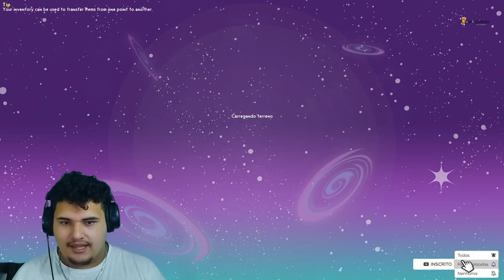🔴 Primeira Experiência Incrível no Sky Factory 4 - Começando do Zero no Minecraft! 🚀🌌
🎮🌟 Olá, pessoal! Hoje trago para vocês um vídeo super especial onde jogamos Sky Factory 4 pela primeira vez no Minecraft! 🌳 Esse modpack épico transforma completamente a experiência de sobrevivência no jogo, começando em uma pequena árvore flutuante e evoluindo para um mundo inteiro cheio de desafios e aventuras. 🌍✨

👉 Neste episódio, vamos explorar juntos as primeiras etapas desse incrível modpack, construindo nossas primeiras máquinas, criando recursos do nada e desvendando os segredos desse universo fantástico! 🔧🔮

✅ O que você vai ver neste vídeo:

🌱 Começo do Zero: Como iniciar sua jornada no Sky Factory 4.
⚙️ Primeiras Máquinas: Construindo suas primeiras máquinas e geradores.
💎 Dicas e Truques: Estratégias essenciais para sobreviver e prosperar.
🚀 Desafios e Aventuras: Explorando o que há de mais incrível nesse modpack!

Deixe seu comentário abaixo sobre o que você achou do Sky Factory 4 e quais são suas dicas para novos jogadores! 💬👇